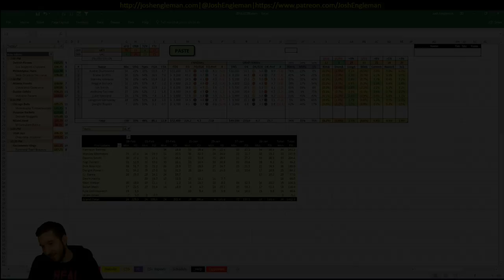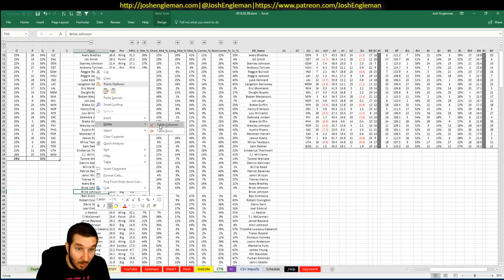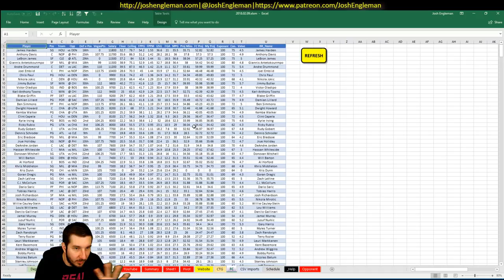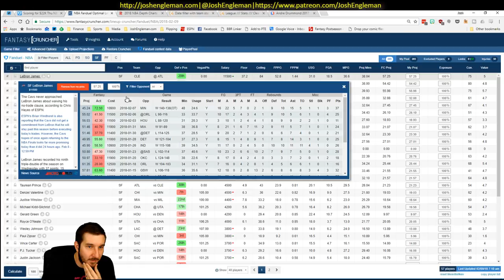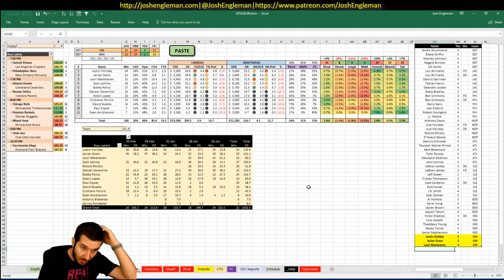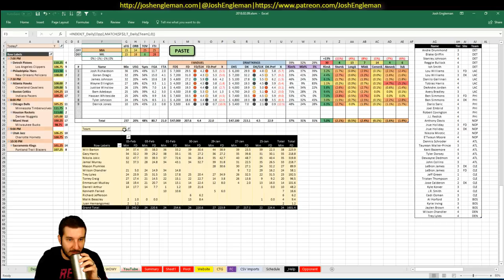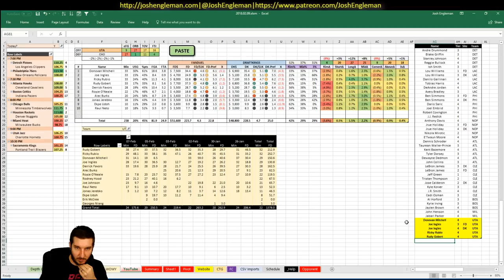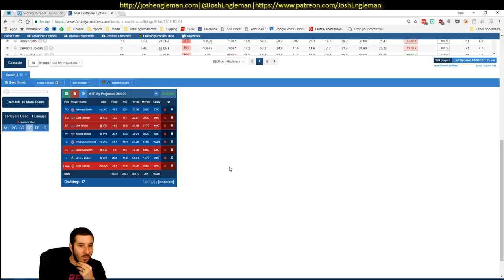NBA DFS Projections & Strategy | Friday 2/9 | FanDuel & DraftKings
NBA DFS slate breakdown for Friday, February 9. I went through my likes/dislikes for each game across the full 9-game slate.